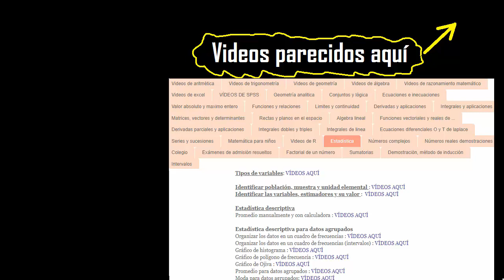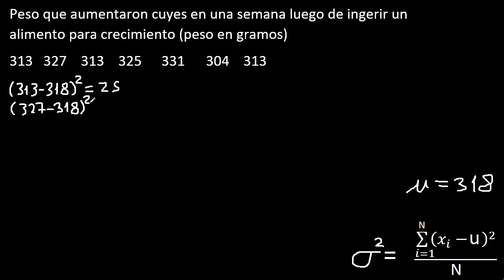Varianza poblacional - datos no agrupados ejemplo 3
Varianza poblacional datos sin agrupar con interpretación
Varianza poblacional datos no agrupados
Varianza poblacional